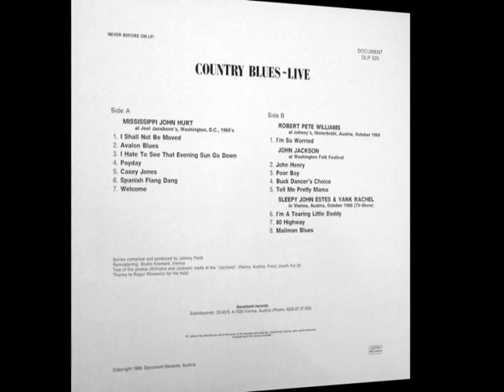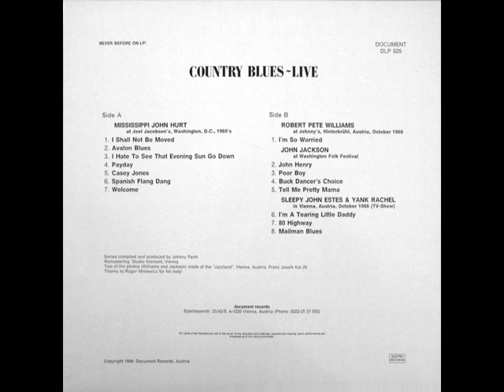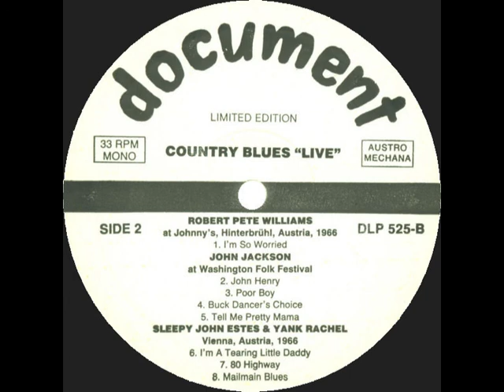Sleepy John Estes with Yank Rachell - 80 Highway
rec. October 1966 at a TV show in Vienna, Austria; Sleepy John Estes, voc, g; Yank Rachell, mandolin; unknown, lead g
... this recording first published on and taken from Document DLP 525 (Austria 1988) "Country Blues Live!" --- never re-released on CD!

source of Sleepy John Estes & Yank Rachell photo: 1968 Delmark Records "Tennessee Jug Busters" promo photo (Hammie Nixon at the left cropped by Stefan Wirz); photographer: Ray Flerlage